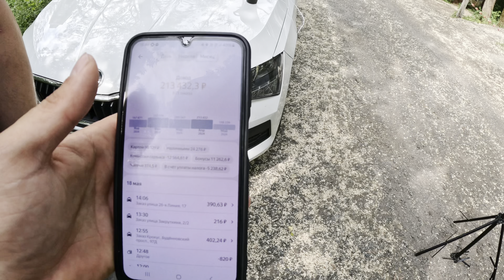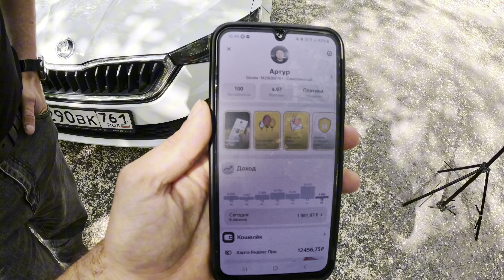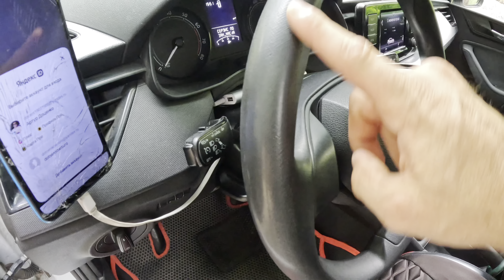КАК ВЫКУПИТЬ АВТО 2024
Наш телеграмм

НАШ ПАРК БЛИЗНЕЦЫ В ТАКСИ
У нас самые лучшие и выгодные условия для водителей!
🔥 Тех поддержка, которая всегда на стороне водителя!
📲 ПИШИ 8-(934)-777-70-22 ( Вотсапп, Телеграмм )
🔥 Подключим к Яндекс такси, любой регион России!
🔥 Моментальные выплаты водителям!
✅ У НАС  ВСЕГО 1% для самозанятых

РАЗРЕШЕНИЕ ДЛЯ ТАКСИ 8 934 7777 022